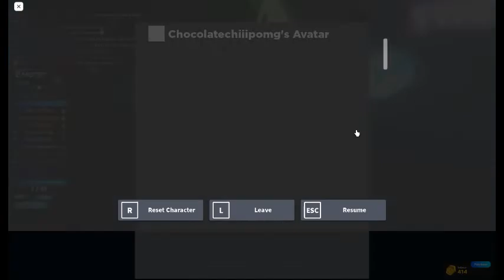roblox me talking in chat